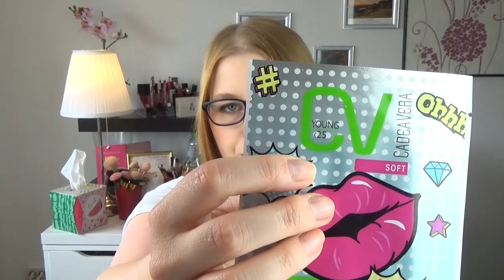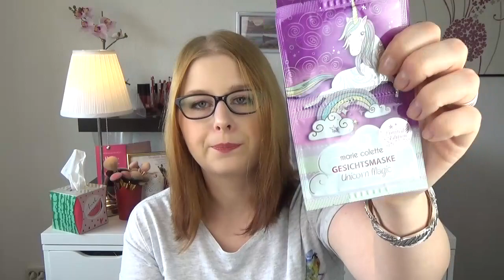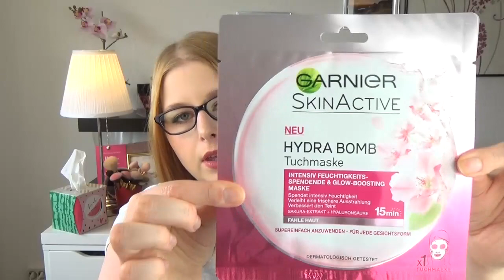Drogerie Haul|Juli 2017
heute gibt es mal wieder einen Haul :-)

Eure Sabrina

Reviews zu Produkten findet ihr auf meinem neuen Blog

Hier findet ihr die Preise zu den Produkten aus dem Video:

Buch:
Veit Etzold - Der Toten Zeichner 9,99€

Rossmann:
Garnier Fresh Augenmakeupentferner 2,99€
Garnier Maske Lavendel und Sakura je 1,85€
Schaebens Maske Kokos 0,50€
Schaebens Maske Kirsche 0,50€
Merz Maske Entspannung 0,75€
Merz Maske Auge 0,75€
Catrice Iconails 11 Go For Gold! 2,95€
Catrice Iconails Topcoat 3,95€
Haushaltstücher 0,99€
Tortenring 5,99€
Isana Wattepads 0,89€
Isana Aqua Spray 1,49€
Isana Young Showergel Einhorn 0,79€
Isana Young Lip Patch 1,49€

dm:
ebelin Kosmetiktücherbox 0,95€
Balea Fußdeo Creme 1,95€
Nivea Deo Flower 1,55€
Balea Fantastique Rasierer 4,95€
Sundance Young Sonnenschaum 3,95€
ebelin Lackierhilfe 1,45€
Balea reiningende Maske 0,40€
Luvos Heilerde SOS-Detox Maske 0,75€
p2 full shine Lipstick 080 2,25€

Müller:
Catrice ProvoCatrice Gradation Bush C01 Raspberry Belle 3,95€
Duchesse Kosmetiktücher 0,95€
Palmolive Flüssigseife Minion 1,15€
Barfuss Fussmaske Melone 0,69€
Barfuss Keramikstein 2,95€
Aveo Pflegedusche Einhorn 0,65€
Aveo Pflegedusche 0,55€
Colab Trockendusche 4,75€
CV Maske H20 Tuchmaske 0,95€
Marie Colette Gesichtsmaske 0,65€
CV Young Soft Lip Patch 1,45€

K&L Ruppert Tragetasche 3,99€